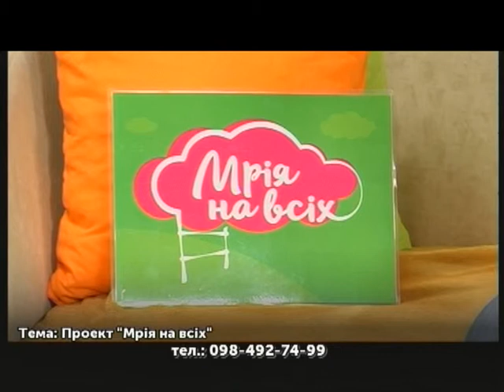Гості студії: спортсменка та громадська активістка - Лілія Проць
Спортсменка та гродська активістка Лілія Проць детально розповіла про ініціативу "Мрія на всіх".